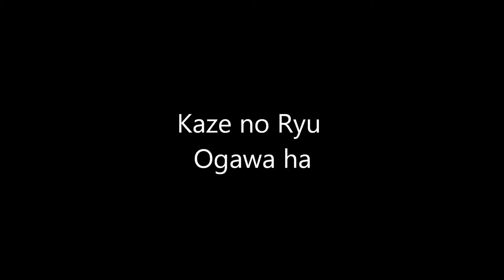Ogawa Ryu - Sumi-e Simple Birds - 2015